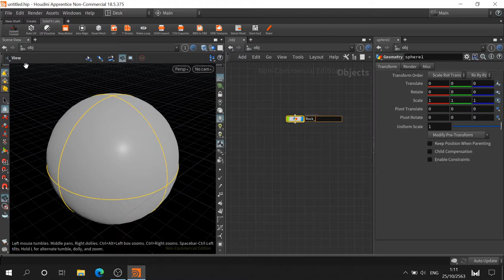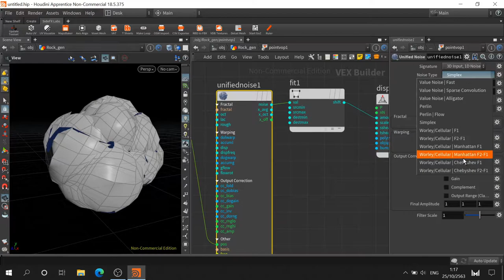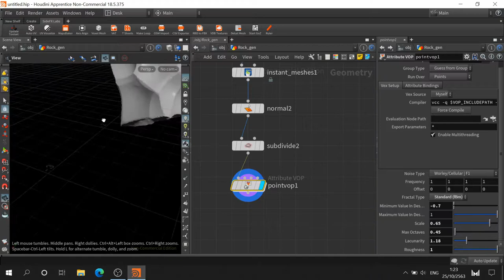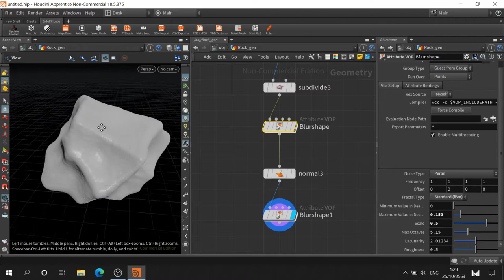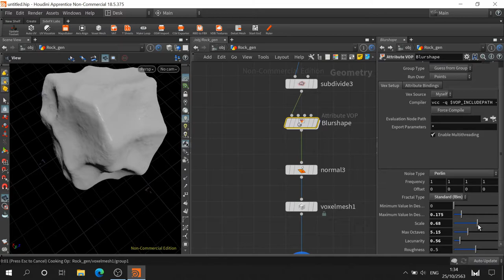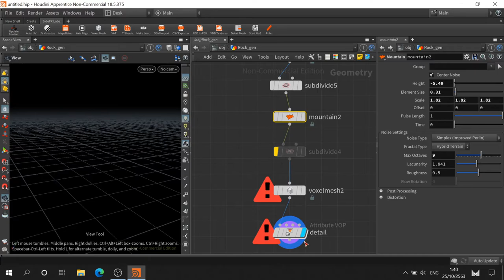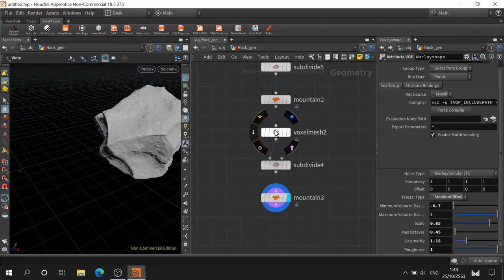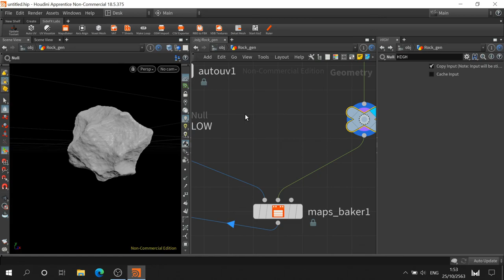HOU101 การสร้างก้อนหินด้วย VOP ใน Houdini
ลองมา Generate ก้อนหินเล่นๆ กันด้วย VOP ใน Houdini กันครับ